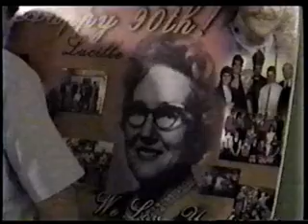Lucille Lawlers 90th 4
The Multi Talented Group of people at the reception